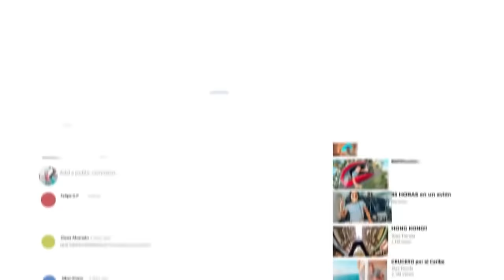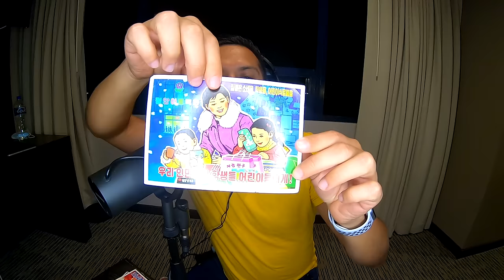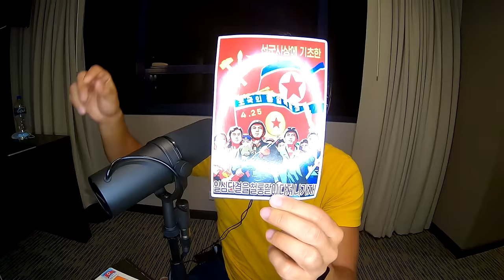Así vivió en Corea del Norte | Alex Tienda # 9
En este capitulo Alex tienda nos cuenta su experiencia en Corea del Norte
 cuanto gana un piloto de avión comercial , jet privado y medidas de seguridad en aeropuertos, tipos de licencia y porque permiten 100 ml de liquido en equipaje de mano.